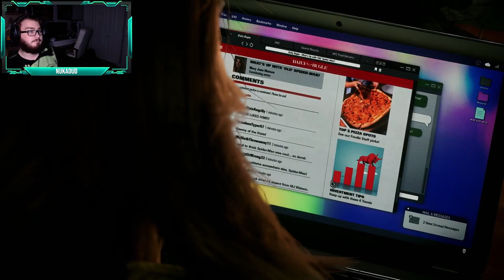NukaDud Plays Marvel's Spider-Man 2 | Part 16 | Counseling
Harry has become Venom...